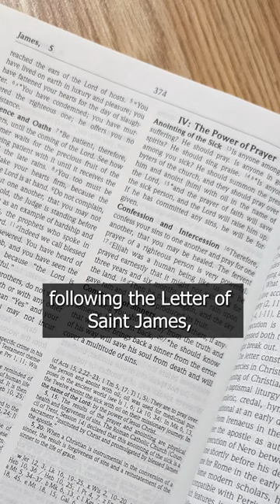Revival 76: Holy Oils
Every Tuesday, Anne McCarney, lead member of the Eucharistic Revival education team posts a video related to the Revival. Her topic this week is Holy oils, what they are and how they are used. Check back next week for a new video.